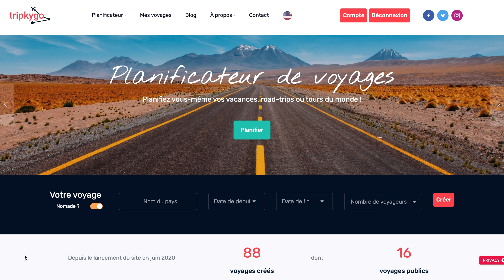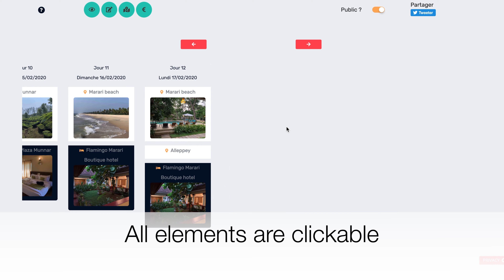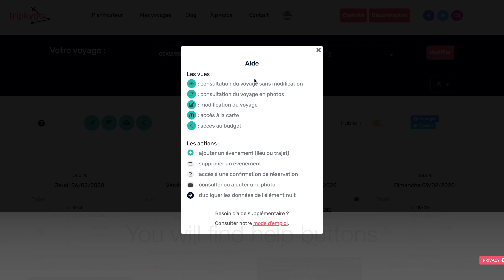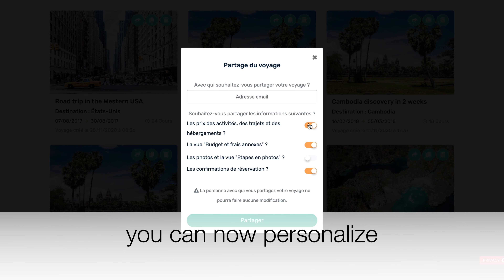NEW on : your steps in photos, new features of travel sharing,...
New: view your steps in photos, personalize the trip information you share,...